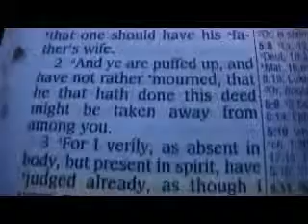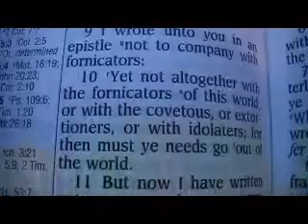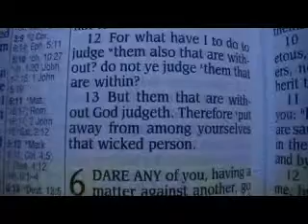1 Corinthians 5 Holy Bible (King James)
1 Corinthians 5

1 It is reported commonly that there is fornication among you, and such fornication as is not so much as named among the Gentiles, that one should have his father's wife.
2 And ye are puffed up, and have not rather mourned, that he that hath done this deed might be taken away from among you.
3 For I verily, as absent in body, but present in spirit, have judged already, as though I were present, concerning him that hath so done this deed,
4 In the name of our Lord Jesus Christ, when ye are gathered together, and my spirit, with the power of our Lord Jesus Christ,
5 To deliver such an one unto Satan for the destruction of the flesh, that the spirit may be saved in the day of the Lord Jesus.
6 Your glorying is not good. Know ye not that a little leaven leaveneth the whole lump?
7 Purge out therefore the old leaven, that ye may be a new lump, as ye are unleavened. For even Christ our passover is sacrificed for us:
8 Therefore let us keep the feast, not with old leaven, neither with the leaven of malice and wickedness; but with the unleavened bread of sincerity and truth.
9 I wrote unto you in an epistle not to company with fornicators:
10 Yet not altogether with the fornicators of this world, or with the covetous, or extortioners, or with idolaters; for then must ye needs go out of the world.
11 But now I have written unto you not to keep company, if any man that is called a brother be a fornicator, or covetous, or an idolater, or a railer, or a drunkard, or an extortioner; with such an one no not to eat.
12 For what have I to do to judge them also that are without? do not ye judge them that are within?
13 But them that are without God judgeth. Therefore put away from among yourselves that wicked person.